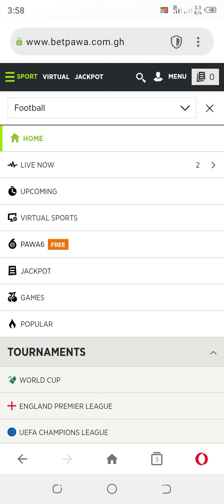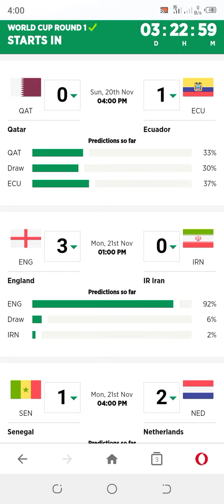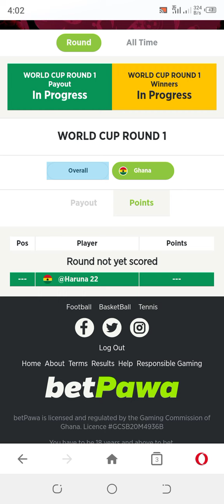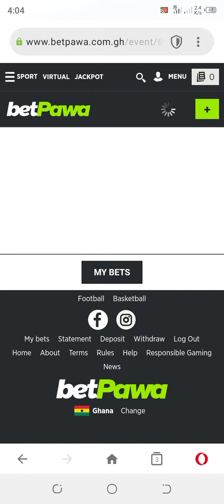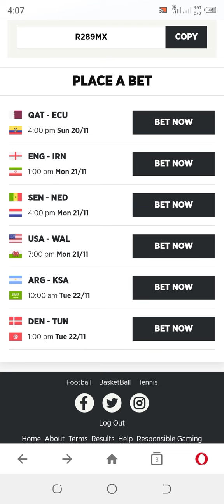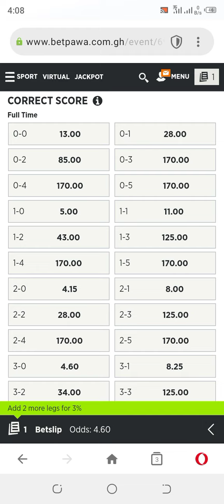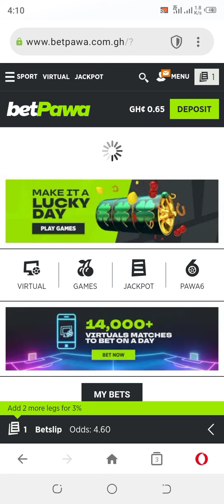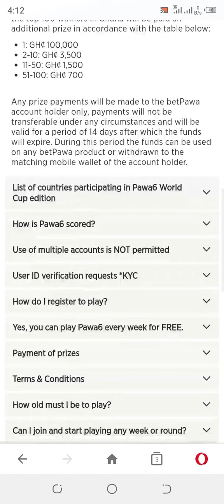how I win my betpawa 6 ,world cup round 1 🤑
see how to play pawa6 and win 50,000gh on betpawa